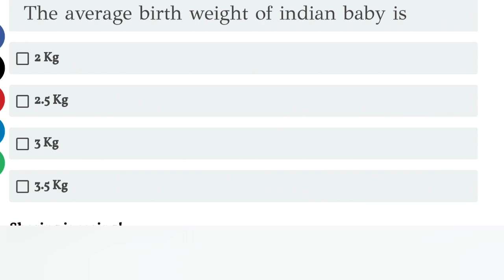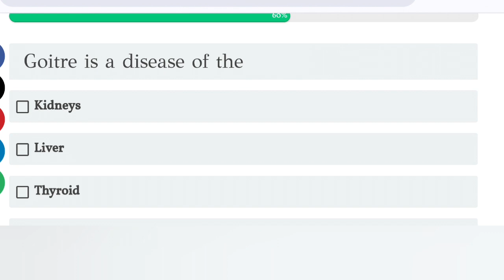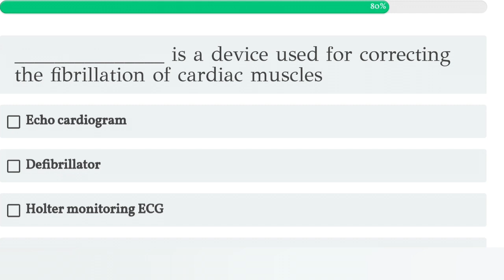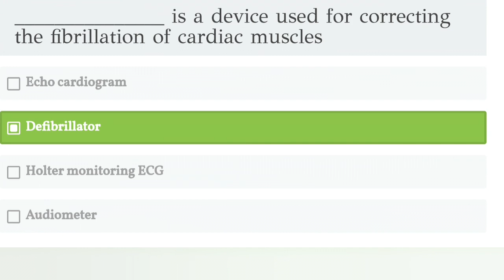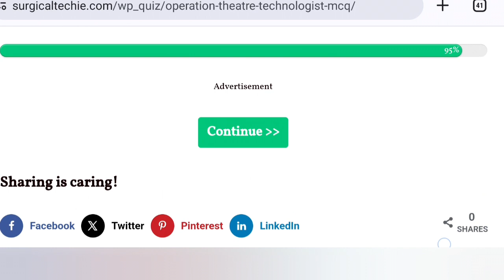Aiims OT technician exam preparation sgpgi Kgmu vvi mcq for Medical exams @everything with Archana